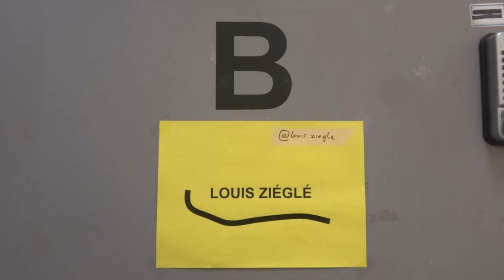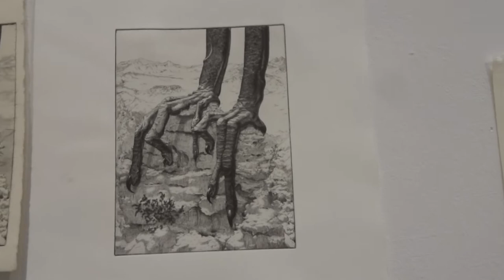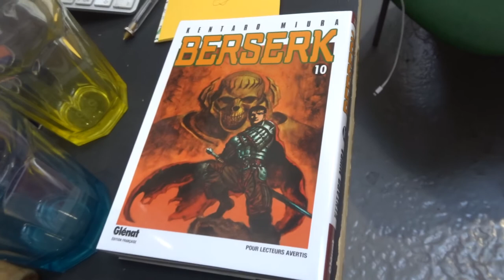2022 no.5 Louis Ziéglé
vidéo 22mai 2022 Louis Ziéglé louisziegle designer graphique dessin gravure bande dessinée
+ AAB adresse 1 Rue Francis Picabia Paris 75020 Métro Couronnes Belleville
+ expo Les Nouveaux Galerie des AAB paris20eme mai 2022 artistes peintres sculpteurs peinture sculpture